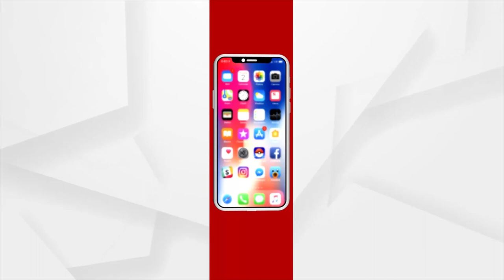ଦ୍ଵିତୀୟ ଗୋଲ ଦେଲା ରାଜସ୍ଥାନ ଯୁନାଇଟେଡ଼ ଏଫସି